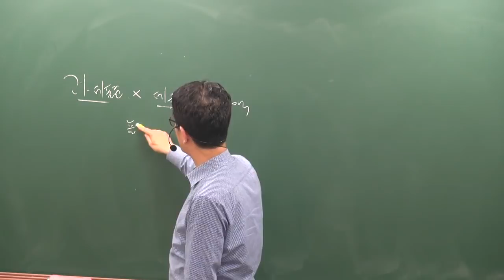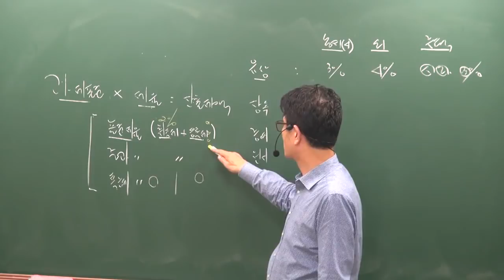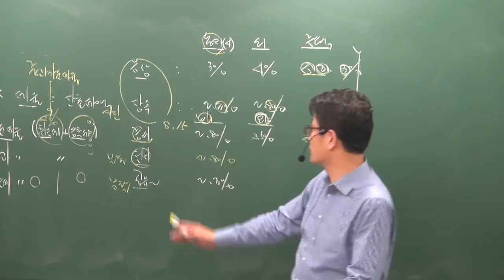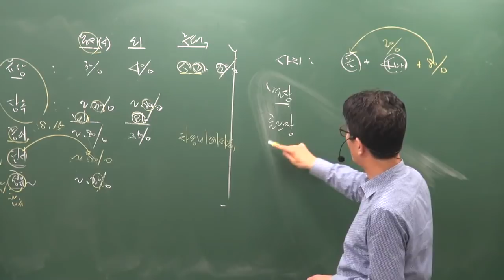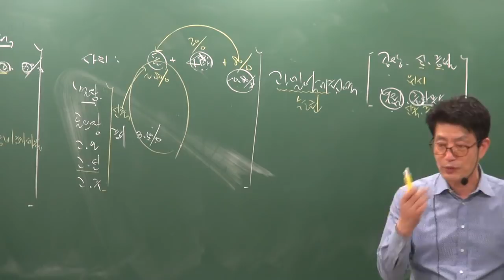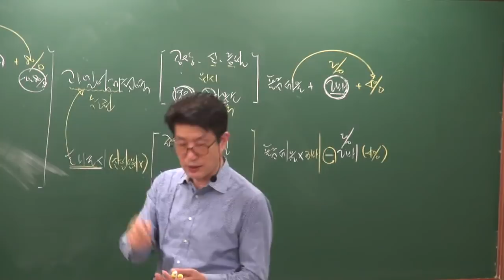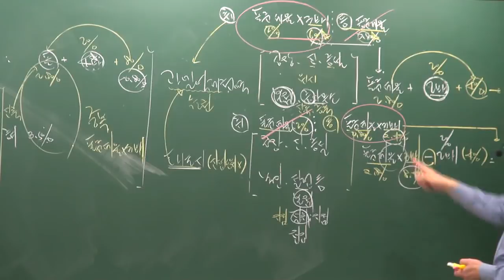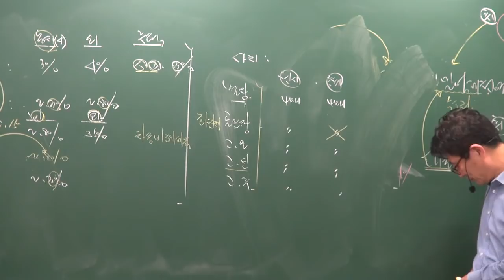[공전무] 2019년 공인중개사 부동산세법 심화이론 5-5